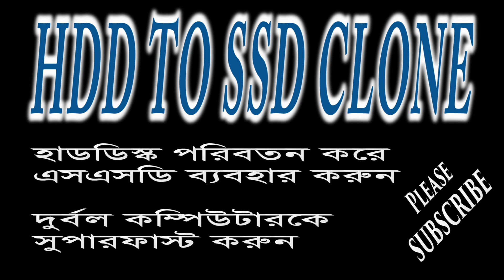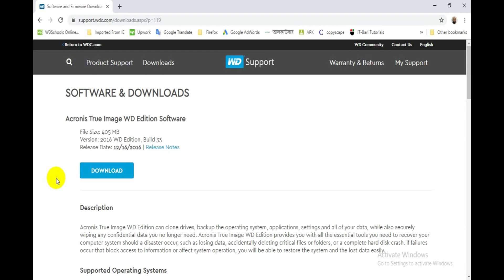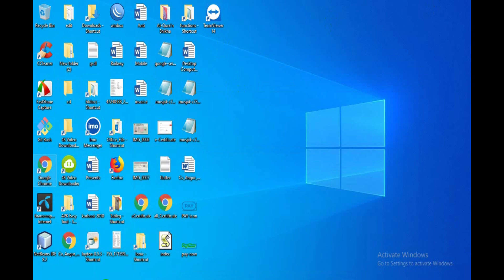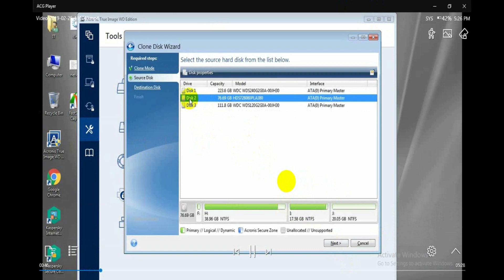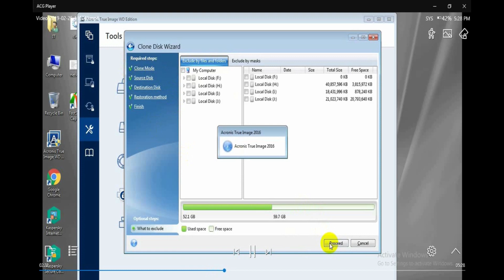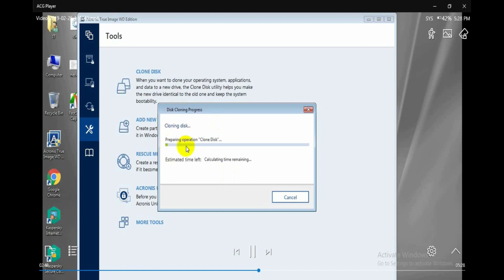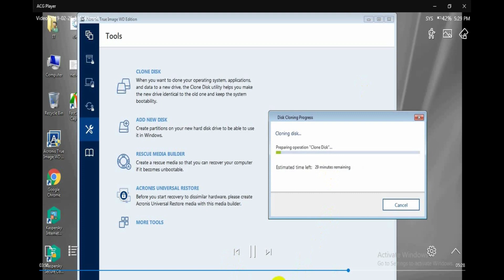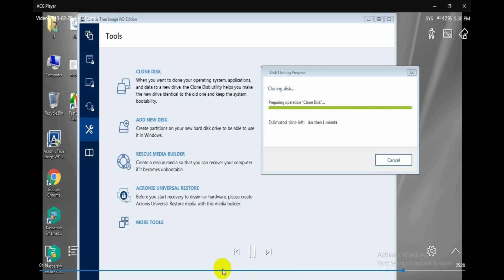windows Clone HDD TO SSD Bangla tutorial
Acronis True Image WD Edition can clone drives. Best Windows clone Software. Backup Your system and other Application Software. Support windows 7,8,10. Easy process to Clone your Drive One to another. while also securely wiping any confidential data you no longer need. Acronis True Image WD Edition provides you with all the essential tools you need to recover your computer system should a disaster occur, such as losing data, accidentally deleting critical files or folders, or a complete hard disk crash

* Download the .zip file that includes both the executable file as well as the User Guide.
* tract the .exe file and the User Guide.
* Run the executable file and follow the on-screen instructions.

এসএসডির বাজার মূল্য
market Value of SSD

05/09/2019

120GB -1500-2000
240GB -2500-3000